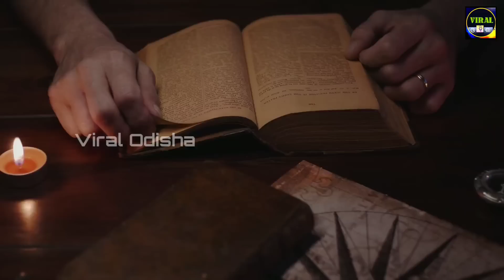जगन्नाथ मंदिर में गिरा पत्थर सच हुआ भविष्य मालिका I Bhavishya Malika I Ep540 I Viral Odisha Malika I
जगन्नाथ मंदिर में गिरा पत्थर सच हुआ भविष्य मालिका I Bhavishya Malika I Ep-540 I Viral Odisha Malika I

In This YouTube Video I Have Discussed About A Rock Which Fell From Jagannath Temple , Puri .

👉 QUERIES SOLVED :
✓Viral Odisha
✓Viral Odisha Malika
✓Bhavishya Malika
✓Achyutananda Malika
✓Panchasakha Malika
✓Kalki Avatar
✓Bhima Bhoi Malika
✓भविष्य मालीका